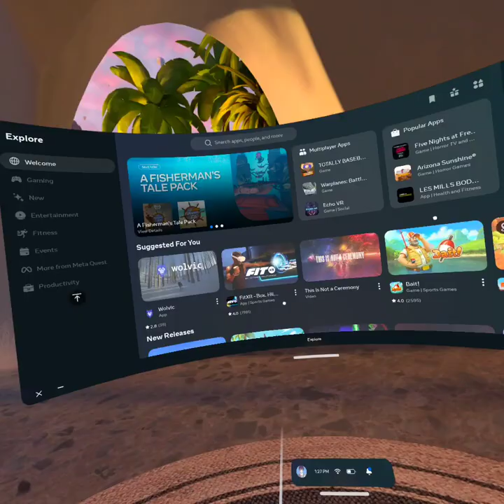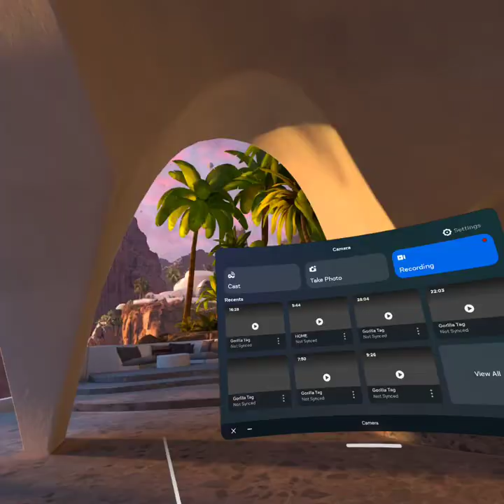gorilla tag #3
you better sub after i hit myself